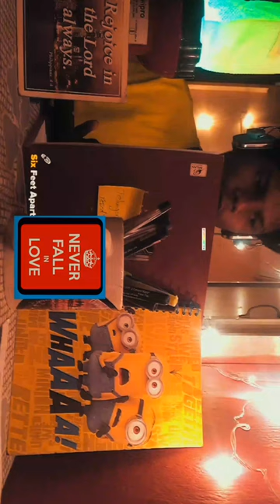Captivating hearts with my voice♥️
[📚 Books] The Art Of Falling In Love

[📚 Books] Who Will Cry When You Die?

[💍 Jewellery] La Belleza Photo Heart Openable Pendant For Women Gold Plated Heart Shaped Photo Locket Gift Jewelry Pendant Necklace For Girls And Women

[☕ Home and Kitchen] Cronkraft Creative You Are The King Of My Heart Printed Mug + Card

[💍 Jewellery] Zivom® Envelope Gold Stainless Steel Necklace Pendant Chain For Women

[🎒 Bags and Luggage] Lefor·z Large Dj Equipment Gig Bag Cable File Organizer Bag With Detachable Dividers And Padded Bottom

[🎉 Party Supplies] Luditek Sound Activated Party R Gb Disco Ball Light With Remote Control Dj Lighting

[📷 Camera] Sony Alpha Ilce-6400 24

[🎵 Portable CD Player] Greadio Portable Cd Player With Bluetooth 5

[🎵 Musical Instruments] Sennheiser Professional Audio Xs-1 Dynamic Xlr Unidirectional Cardioid Microphone For Solo Vocals & Karaoke Singing